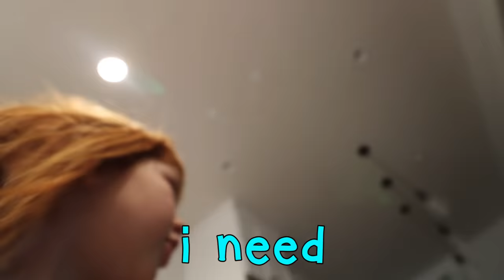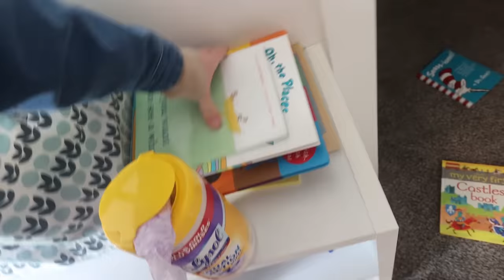NAVEY eats BABY FOOD!! Adley Feeds her Sister and hidden Farm Bags for Spacestation integrations 💰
Niko’s morning routine and silly string..

Best Baby Food Day Ever 1187

Today’s vlog starts without me even knowing!! Adley and Niko Bear wake up around 7:00 am and decide that instead of getting breakfast or doing our morning routine, they are going to grab the camera and start filming. We get a look at their twinner pajamas and Adley shows us her leprechaun trap that she made in her A for Adley channel. Hopefully we catch something on St. Patrick’s day. The kiddos go down to the basement to show you their new fort hideout and for some Paw Patrol kiddo family fun in the ultimate play room. It's about then that they decide to get some silly string and surprise me with a family fun silly string battle this morning.

I come downstairs to a trap!! Luckily I can grab my own silly string and chase those stinky kiddos down! and we make a mess! So after clean up we start talking about breakfast when Jenny and Baby Navey come downstairs to tell us that we are going to feed baby sister real food today. After a little hide n seek, we find the high chair and head upstairs. We get Navey all situated and then we have the ultimate baby test, she chooses which food will be her first. She reaches out and grabs green beans!! We open it up and Adley feeds baby Navey the first bite and we think she likes it!! Hooray for first times!! She also tries bananas and then all the girls try avocado for the first time.

Headed out to the Spacestation, I'm about to leave when Niko Bear sticks his head through the doggy door in the backyard to ask for one of his toys and say “ Bye I love you!” So cute! Once at the Spacestation, Holladay and I are streaming some Rocket League with SunlessKhan, a hommie and RL creator for SSG (seriosuly, go check out his youtube channel

After that we are off to see Spirit the horse for the ultimate surprise! I meet up with the family because I need their help to hide some “fat bags”. One of the companies at the Spacestation is called Integrations. We work with influencers on youtube, instagram, tik tok, to get them deals with brands. We set a huge goal in Feburary and the team absolutely crushed it, so this is their bonus!! So the whole family works to hide these bags all over around these farm animals before everyone shows up. We find great spots, except for when the horses tried to eat one of the bags.

This was an amazing Best Day Ever and it ends with Adley showing off some slime tricks!!

Watch Adley's last video: PET SPA in a POOL 🐠 Adley & Dad animal day care! Swimming with Fish and Turtles in the backyard!

Watch yesterday's Best Day Ever: NiKO got a HAiRCUT ✂️ ADLEY has a new HAiRSTYLE!! Snow Riding Day with my Dad in the Mountains!

FUN WITH ADLEY:
AforAdley.com